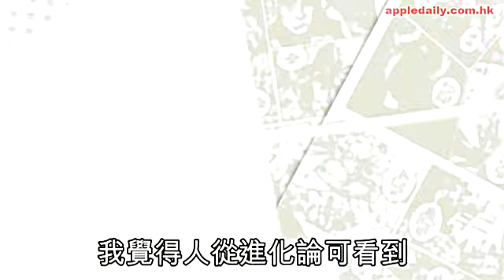【亂噏24】低俗源自內地高官口